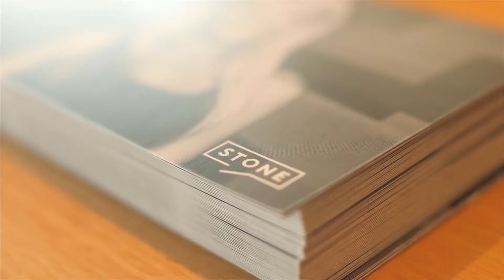2/22-26 The Avenue, Collaroy | David Holm